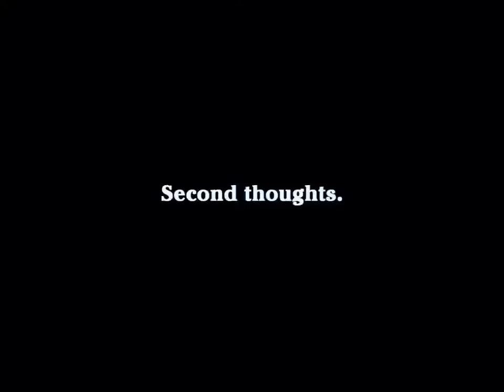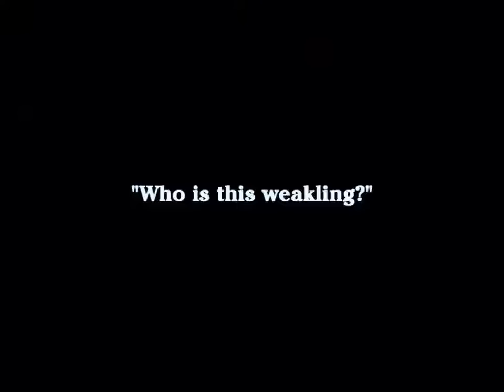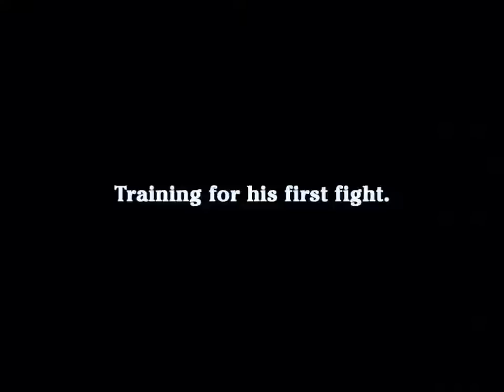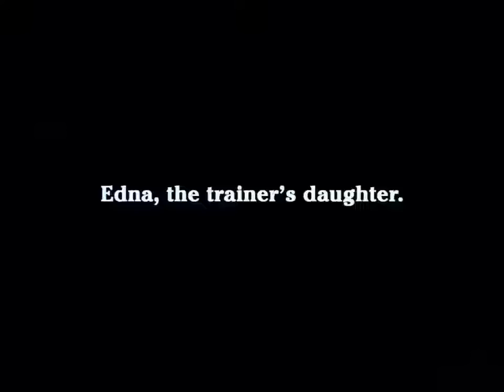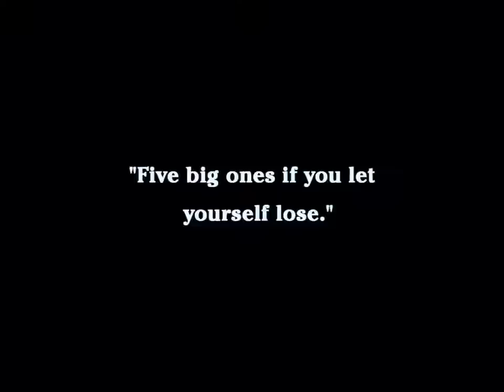Charlie Chaplin, A Dogs Life - Charlie Chaplin Comedy Movie - HD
The films that Chaplin made in his own studio were a marked advance on any comedies previously made in Hollywood. They were generally longer - as much as 45 minutes, whereas few comedies before that time went beyond half an hour - and much more sophisticated in staging and structure. The first was A Dog’s Life (1918), for which Chaplin found an excellent co-star, in the person of a charming mongrel dog, Scraps, whose battle for survival with the other dogs of the quarter is satirically compared with Charlie the Tramp’s own struggle for a place in society.

Director : Charlie Chaplin
Producer : Charlie Chaplin
Writer : Charlie Chaplin
Year : 1918
Cast :   Charlie Chaplin, Edna Perveance, Syd Chaplin, Henry Bergman, Charles Reisner, Albert Austin, Tom Wilson

Charlie is jobless and has few prospects for employment. He tries to steal food from a lunch cart and is nearly caught by a police officer, avoiding arrest by doing some fancy rolling back and forth under a fence. Later, Charlie saves a stray dog (Scraps) from other dogs. Charlie and Scraps become fast friends and partners in purloining food. Charlie enters a cabaret where dogs are not allowed. Charlie hides Scraps in his baggy trousers, but Scraps' tail emerges from the back end. Charlie meets a girl who works in the cabaret. She is disillusioned with life, so Charlie attempts to cheer her up. Charlie is ejected from the cabaret for having no money and returns to his normal outdoor sleeping spot. By chance, thieves have buried a stolen wallet nearby that is laden with a small fortune. Scraps digs up the wallet. Charlie returns to the cafe and shows the girl he has enough money for them to be married. The crooks discover that Charlie has the wallet and violently take it back from him. Charlie fights furiously to reclaim it. This leads to a frantic chase which culminates in the thieves' arrest. Charlie uses the money to buy a farm for himself and his bride. The movie ends with the newlyweds peering fondly into a cradle. It contains Scraps and her puppies.